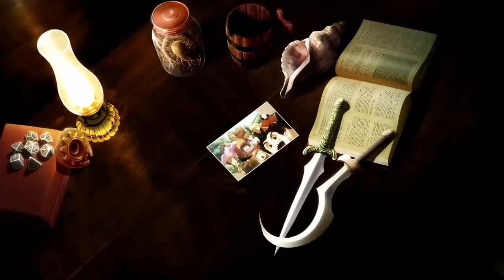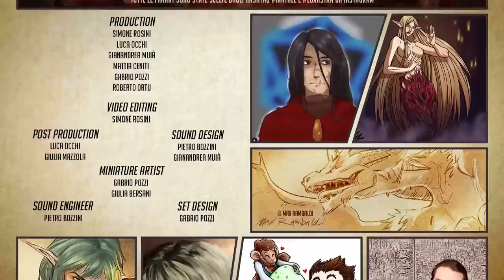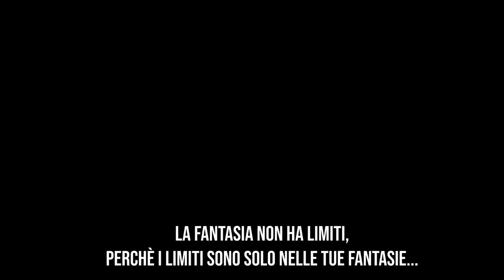D&D | LUXASTRA's Lullaby S3 E27: "Sangue, Fiamme e Indaco"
▼▼▼ 𝙇𝙀𝙂𝙂𝙄𝙈𝙄 ▼▼▼
Luxastra é l'ambientazione fantasy creata da Matt e basata sulle regole di D&D 5° Edizione.

Diventa anche tu un Supporter di InnTale attraverso le donazioni su - Potrai decidere di offrirci un Surcalis o qualcosa di più.

Luxastra

I microfoni che stiamo usando

🛒 WISHLIST AMAZON

GIOCATORI PRESENTI NELL'EPISODIO
GRUPPO B

i Computer ci sono stati gentilmente offerti da Predator